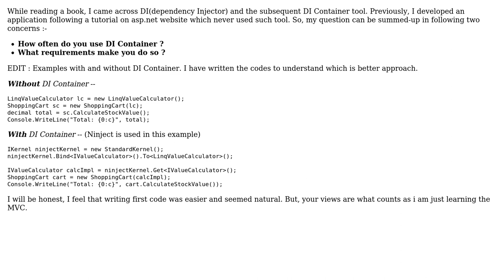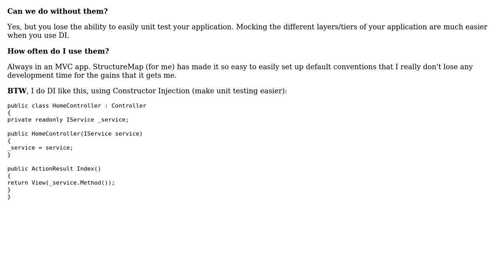Software Engineering: How often do you use DI container in your ASP.NET MVC application?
With thanks & praise to God, and with thanks to the many people who have made this project possible! | Content (except music & images) licensed under CC BY-SA | Music | Images & others | With thanks to user ZeusTheTrueGod user Pankaj Upadhyay user Martin user Mark Seemann and the Stack Exchange Network Trademarks are property of their respective owners. You are responsible for your own actions.